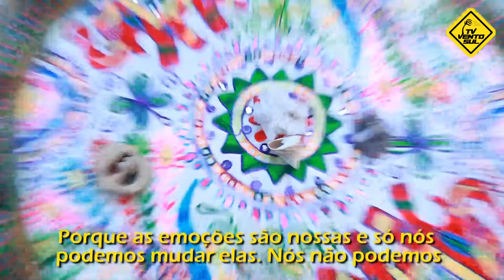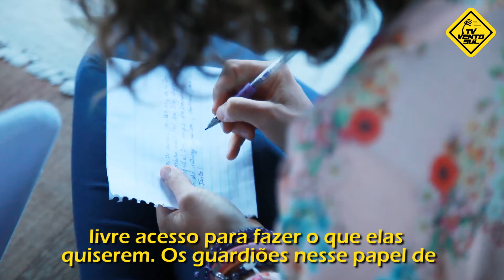EDUCAÇÃO VIVA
A Educação Viva tem como base um sistema de acompanhamento dos educadores com as crianças. Resumidamente se trata de uma forma de saber como lidar com os sentimentos durante a infância. O processo acontece por meio de diálogo e técnicas cabíveis em cada faixa etária. Dar liberdade para a criatividade, e respeitar o tempo da criança são algumas das práticas aplicadas nessa forma de educar.